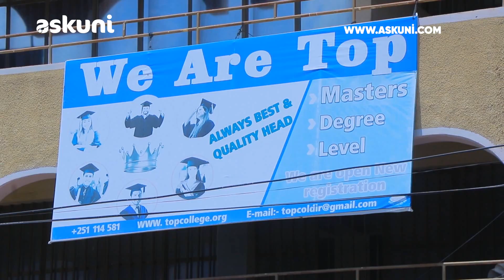Xafiiska cusub ee Askunicom Ethiopia -Dir-dhabe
XAYEESIIS XAFIISKA ETHIOPIA

Matahay waalid ama arday danaynaya in uu hello waxbarsho qiimo jaban oo dibadda ah? Maku dhibanayd Helista jamacadaha aad rabto ee dalalka Turkiga iyo Qubrus?

Haddii jawaabtadu haa tahay.

Shirkadda askunicom ee soo saarto waxbarashada iyo visaha dalalka Turkiga Iyo Qubrus ayaa ugu bishaaraynaysa macaamiisheeda ku nool Itoobiya in xafiis looga furay Dir-dhabe. Xafiiskan ayaa macaamiisha u qaban doona adeegyada ay ka mid tahay soo saarista jamacaddaha Dibadda iyo visaha waxbarashada.

Fadlan macamiil haddii aad danaynayso deg deg u gaar Xafiiska Shirkada askunicom ee Dir-dhabe oo kala xiriir: , , , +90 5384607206